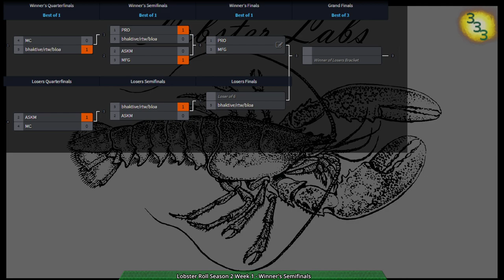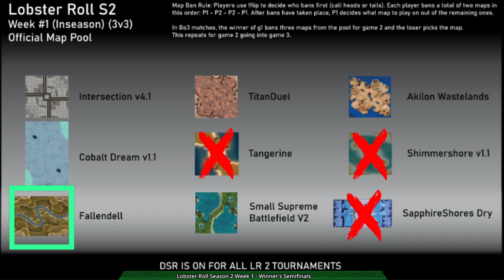Lobster Roll S2 Week 1 - Winner's Semifinals & Finals - Zero-K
Thanks to Qrow for co-commentating.

0:00 Intro

Winner's Semifinals: (w/Qrow)
7:11 Game 1: Penwin(Rovers), DamSon(Cloaky), Saber(Shields) vs therxyy(Spiders), Zow(Jumpbots), raaar(Spiders) on Fallendell v4

16:28 Game 2: rtwfroody(Amphbots), bloa(Cloaky), bhaktivedanta(Gunships) vs eXist(Air), nr1_rANDY_FAN(Amphbots), rANDY(Hovercraft) on Tangerine

Winner's Finals:
50:36 Game: eXist(Air), nr1_RANDY_FAN(Cloaky), rANDY(Spiders) vs therxyy(Jumpbots), Zow(Jumpbots), raaar(Spiders) on Fallendell v4